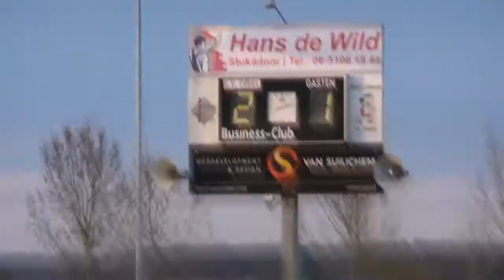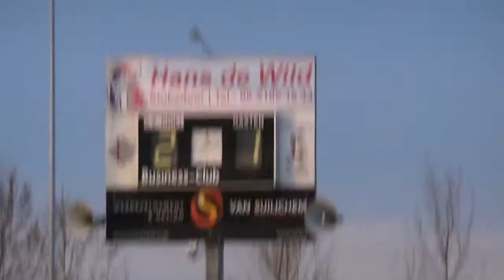Driel 1 - Beuningse Boys 1 op 16 april 2015: alle doelpunten